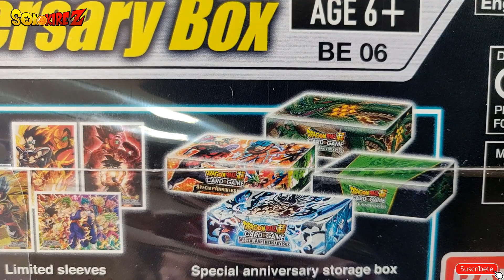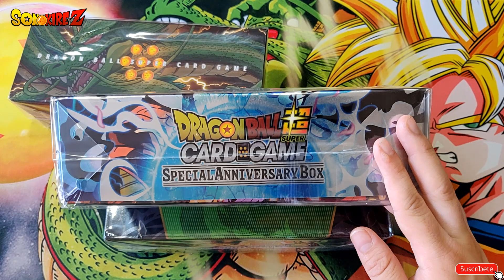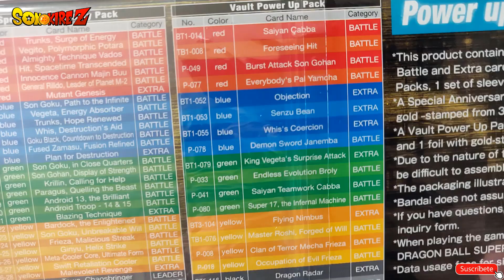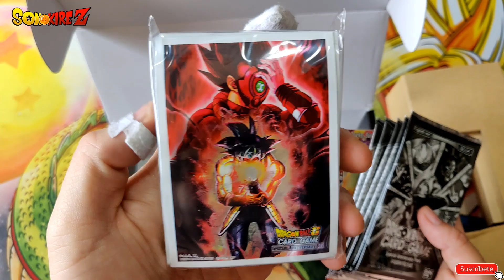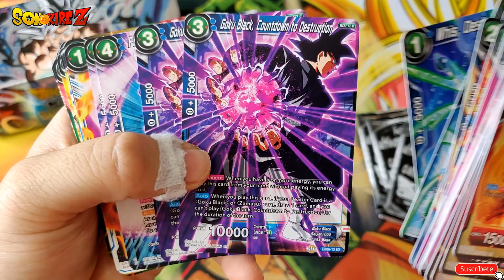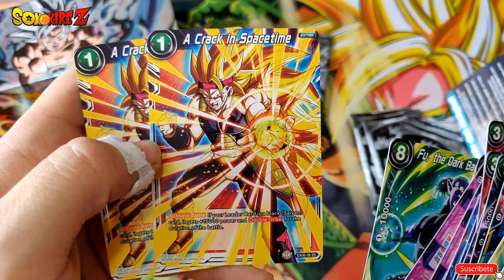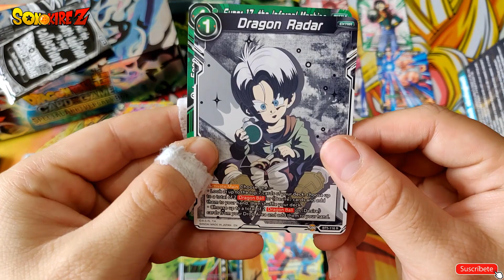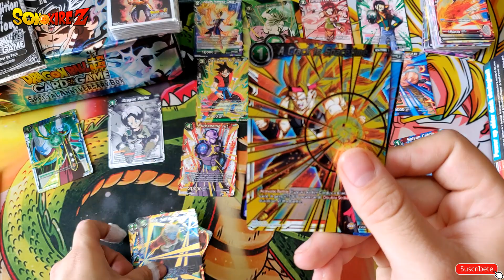Dragon Ball Super Card Game Anniversary Box Unboxing | Vemos todas las cajas!! 🐒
Saiyans! Estamos de vuelta con este precioso unboxing de una de las cajas más especuladas dentro de este juego, veremos todo su interior, tendremos a mano casi todos los diseños y a ver si hay suerte en la apertura de sobres 🐒